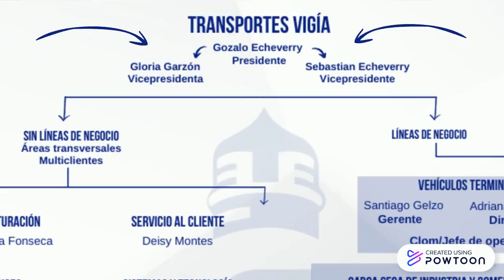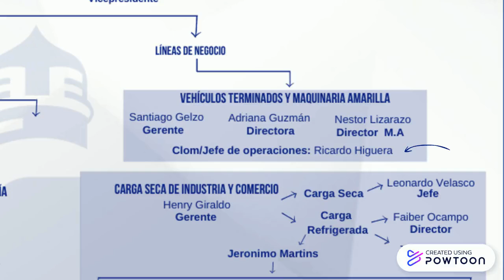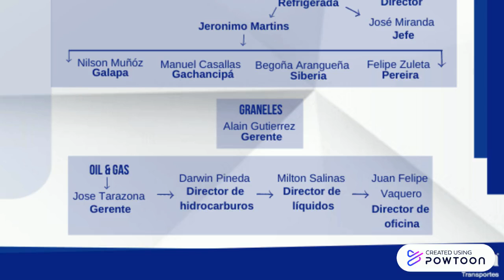Inducción corporativa equipo